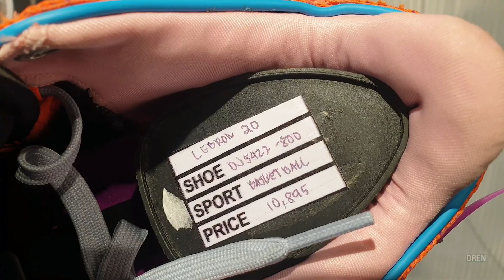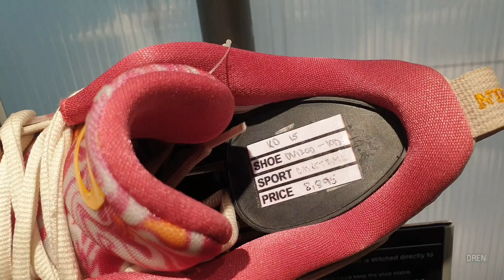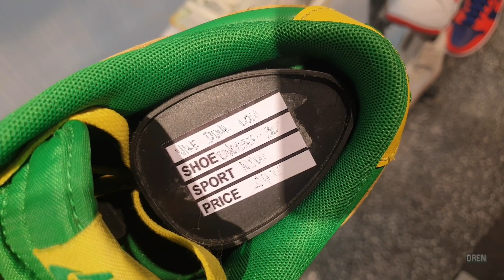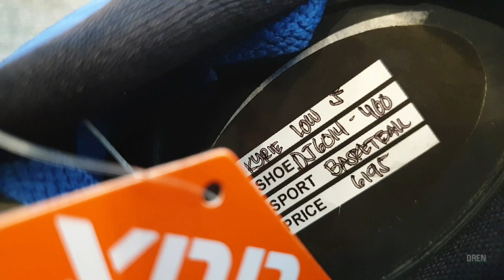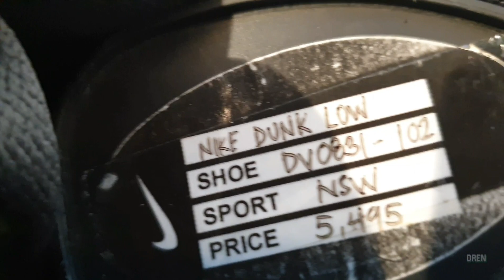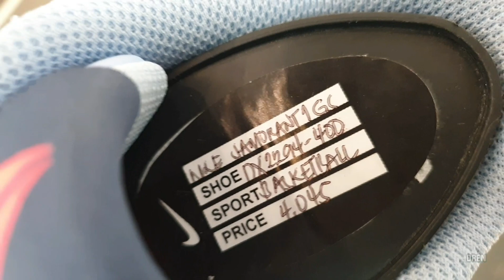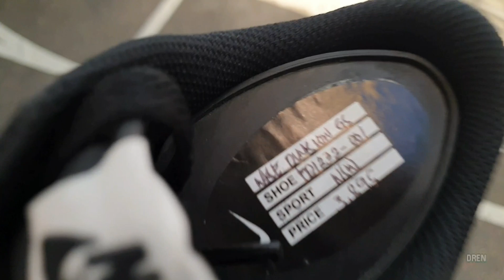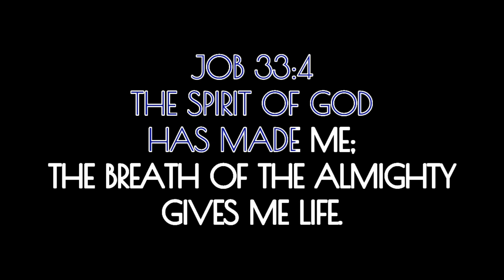Nike Fort BGC New Drops! Ja Morant JA 1 Day 1 GS | LeBron Classic & XX Shoes | Dunks | May 12, 2023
Nike Fort BGC New Drops! Ja Morant JA 1 Day 1 GS | LeBron Classic and XX Shoes | Dunks | Running